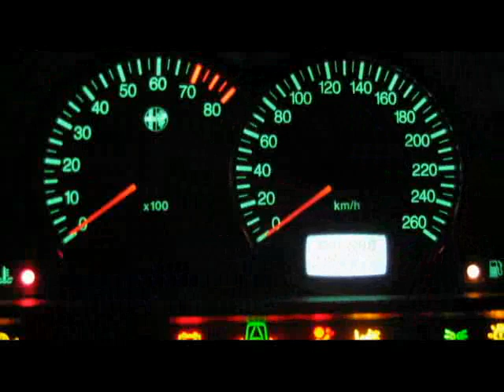Cápsulas Históricas - Historia del automóvil [UCSG Televisión]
La historia del automóvil empieza con los vehículos autopropulsados por vapor del siglo XVIII. En 1885 se crea el primer vehículo automóvil por motor de combustión interna con gasolina. Se divide en una serie de etapas marcadas por los principales hitos tecnológicos. Esta y más Cápsulas Históricas sólo por UCSG Televisión.